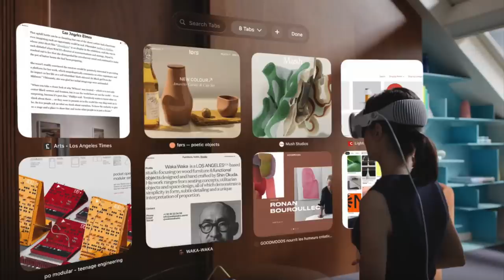An Absolute Banger w/ Goblin | DOPE AS USUAL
The title of this episode could not be more accurate! This week, GOBLIN returns for a wild...ridiculous... hoot & holler of a good time!!